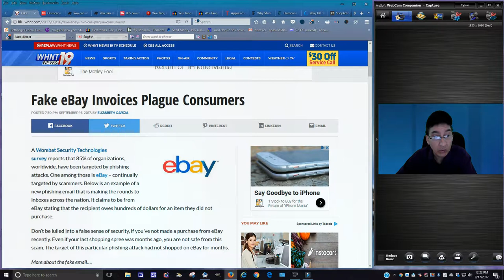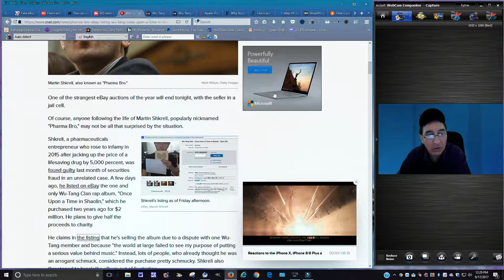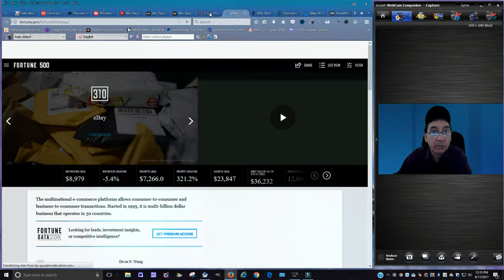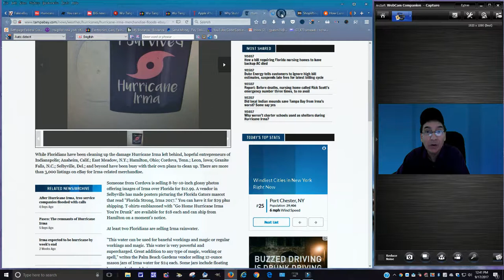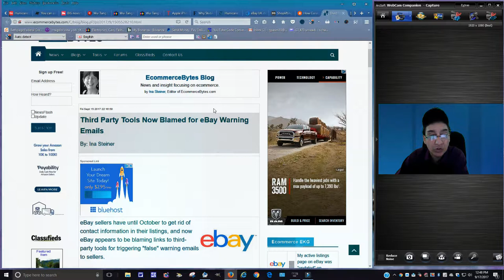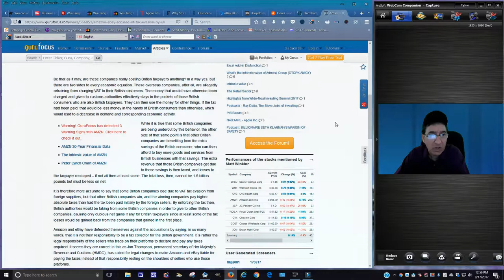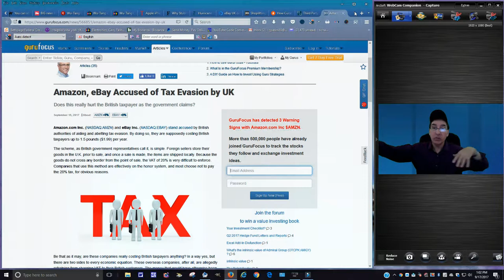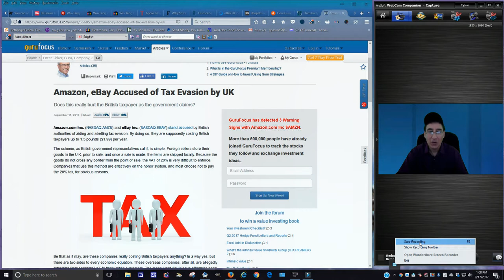Reseller News For The eBay & Amazon Sellers 9-17-2017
This is a Reseller news video for the eBay and Amazon Sellers. In this video, I talk about current issues and topics that I feel may be of interest the those in the reseller community and abroad. I hope the information I provide through my own experiences helps those looking to gain knowledge in the reseller business. In closing, I want to thank my new and current subscribers all the best in their future endeavors.